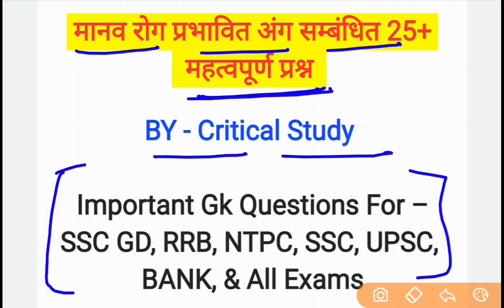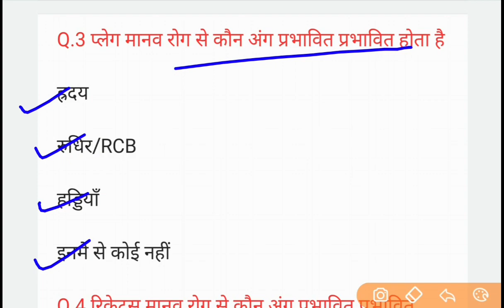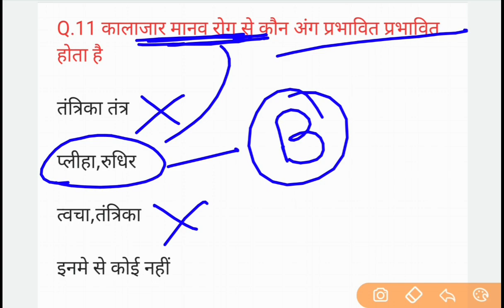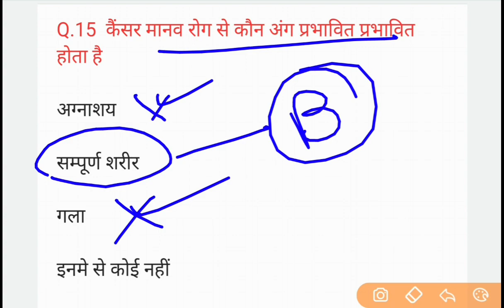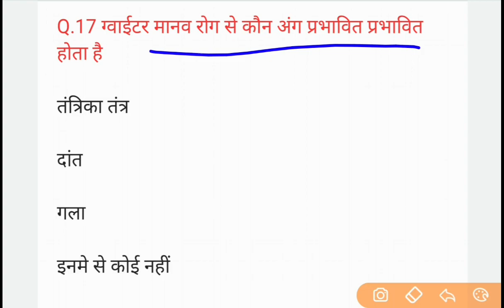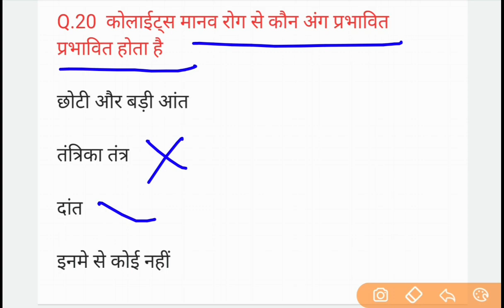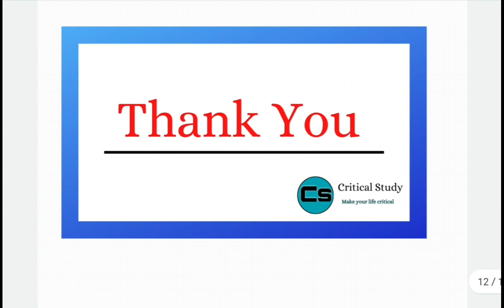मानव रोग प्रभावित अंग सम्बंधित महत्वपूर्ण प्रश्न | Important Gk Questions For –All Competitive Exams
दोस्तों आज हम इस वीडियो मे मानव रोग प्रभावित अंग सम्बंधित जितने भी important question बनेंगे व उनसे उनसे realated फैक्ट के बारे मे हम इस वीडियो मे डिस्कस करेंगे , जोकि सभी आगामी परिक्षा के लिए उपयोगी है |

मानव रोग प्रभावित अंग सम्बंधित महत्वपूर्ण प्रश्न | Important Gk Questions For – UPSC,PSC , RRB, NTPC, SSC, POLICE, BANK, & All Exams

Critical Study

Human Disease
Human Disease By Kajal Mam
Human Disease Trick
Human Disease In Hindi
Human Disease Wifistudy
Human Disease By Khan Sir
Winners Institute Indore
Human Disease By Damini Mam
Manav rog
मानव रोग के प्रकार
मानव रोग
मानव रोग एवं उपचार
Human Disease For All Competitive Exams Human Disease For SSC CGL
Human Disease For NTPC
Human Disease for SSC
मानव रोग एवं रोगो के प्रकारGk today